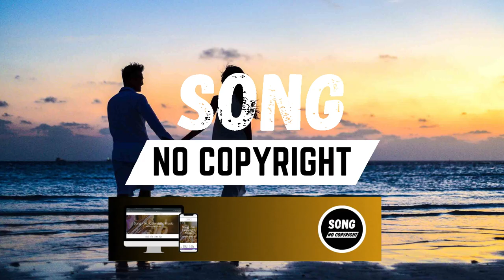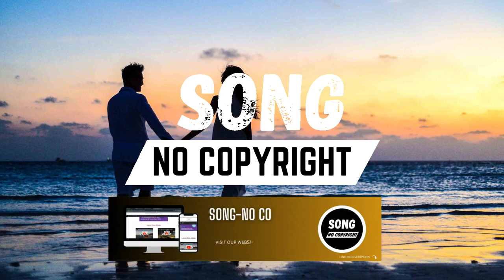Soulful Arijit Singh Love Mashup Song | (SONG - NO COPYRIGHT MUSIC)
Song: Soulful Arijit Singh Love Mashup Song
Music provided by : song - No Copyright Music.
Creative Commons - Attribution 3.0 Unported